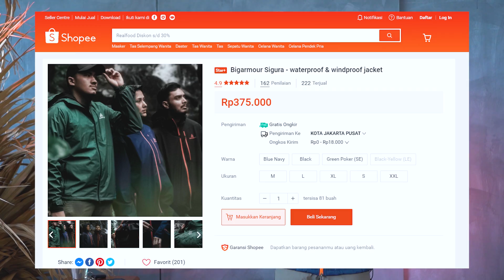REVIEW JAKET BIG ARMOUR SIGURA !!! JAKET GUNUNG MURAH SPEK LORD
Studio saat Shooting

Link Pembelian